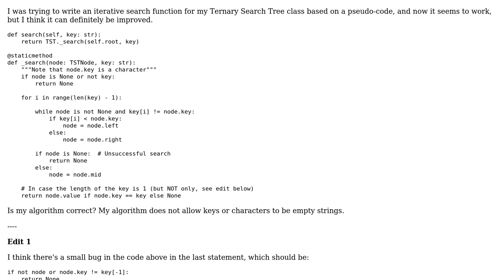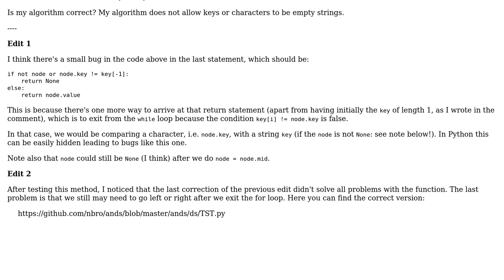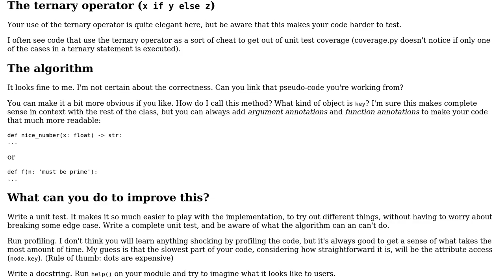Code Review: Search iteratively in a ternary search tree